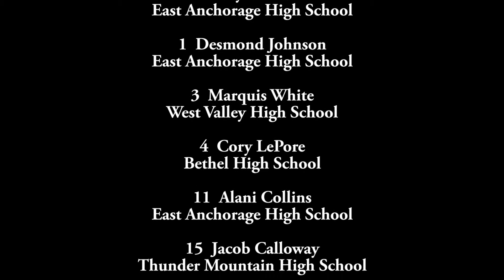2015 Alaska Gold vs Team 907 - 2014 SWOOSH National Championships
Scoring highlights of the 2014 Swoosh National Championship game between two of Alaska's top basketball programs Alaska Gold and Team 907.